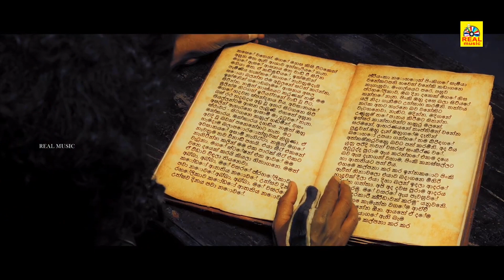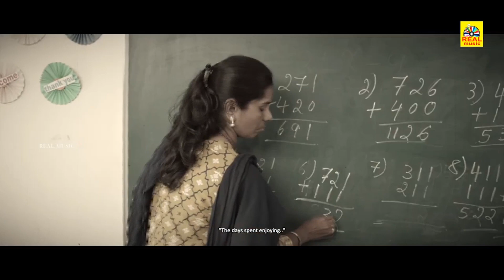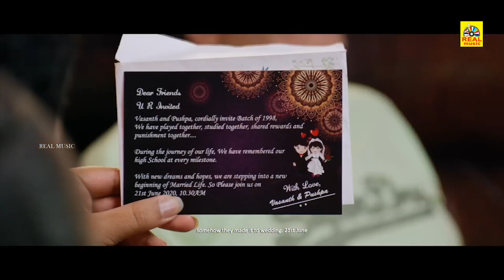Nodadha Putagalu { ನೋಡದ ಪುಟಗಳು} Kannada Movie Super Hit Scenes Part 1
Nodadha Putagalu is a 2023 Indian Kannada-language comedy, fantasy film produced and directed by Vasanth Kumar S, starring Preetham Makkhihaali, Kavya Ramesh, Ashok Rao, Sowbhagya B, and Nihar P Gowda with an ensemble supporting cast.[2]

Directed by Vasanth Kumar S
Written by Vasanth Kumar S
Produced by Vasanth Kumar S
Starring Preetham Makkhihaali
Kavya Ramesh
Vilas Kulkarni
Ashok Rao
Shanti Gowda
Sowbhagya B
Nihar P Gowda
Praanvi Gowda
Cinematography Kumar M
Edited by L Raghunatha
Release date
21 April 2023
[1]
Country India
Language Kannada